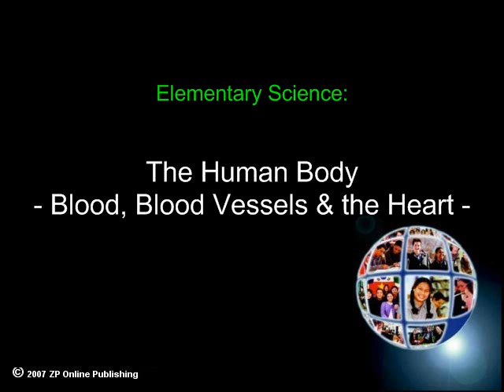Blood, Blood Vessels and the Heart (The Human Body Part 1)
- Blood, Blood Vessels and the Heart is Part 1 of The Human Body - an Elementary Science Title

Learn how blood travels, how food is digested, how we breathe, how we see, and how our brains work. Journey with Sam, the Invisible Man, as he visits the Doctor to find out how the human body works. Discover how eating right, exercising, and having a good attitude helps keep you healthy. Learn the major organs of the body, how blood travels, how food is digested, how the brain receives messages, how we breathe, and how the eye is like a camera.